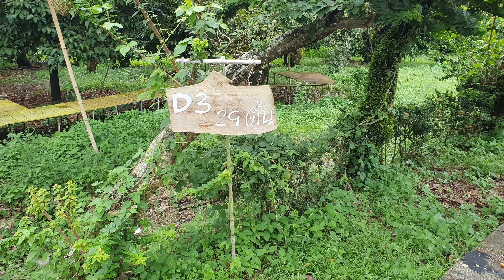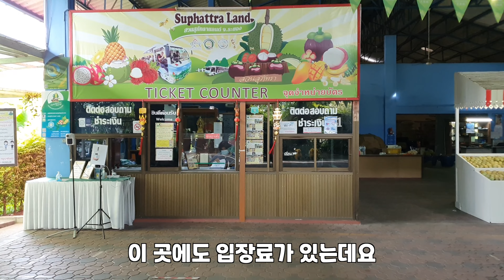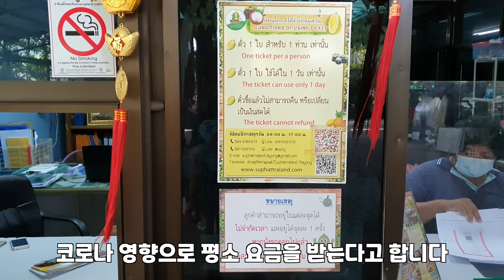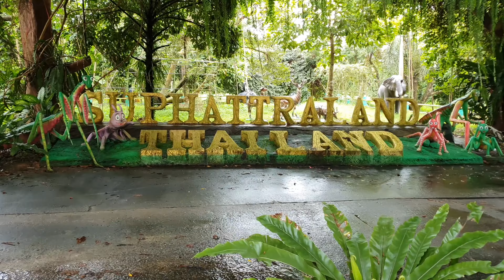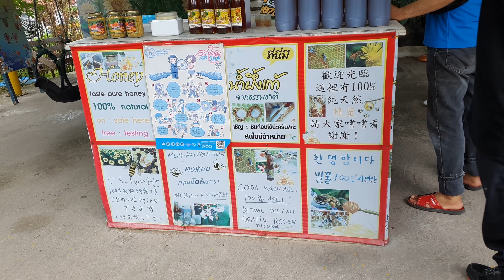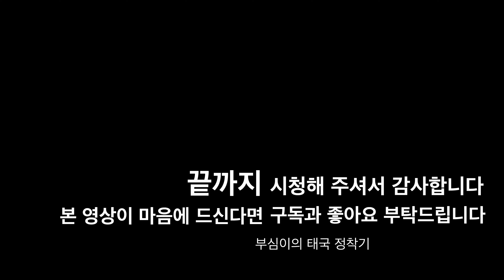비싼 두리안 한번 실컷 먹어보자 (4K) 태국 / 라용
EP 0065

파타야 인근 라용 지역에 있는 열대과일 최대 규모 농원이 있다고 합니다
그래서 한번 다녀 올까 합니다
과연 열대과일을 마음 껏 먹을 수 있을까요..?
편안한 마음으로 시청해 주세요